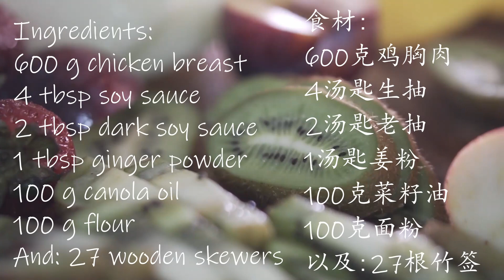【No Music】鸡肉串 简单美味受欢迎的Party美食😋 ASMR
【No Music】鸡肉串 简单美味受欢迎的Party美食😋

食材：
600克鸡胸肉
4汤匙生抽
2汤匙老抽
1汤匙姜粉
100克菜籽油
100克面粉
以及：
27根竹签